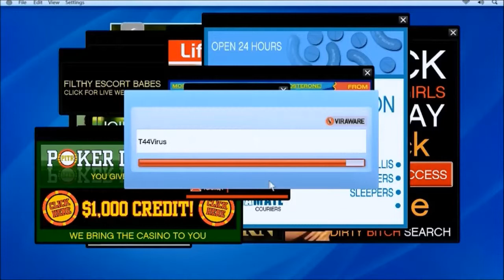Let's Fail GTA V Walkthrough Part 5: Marriage Counseling and Friend Request